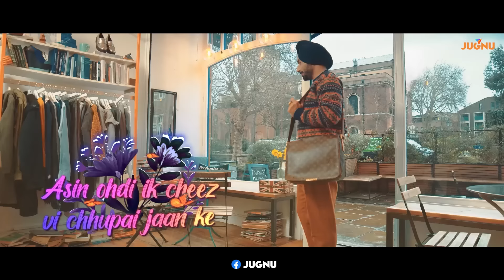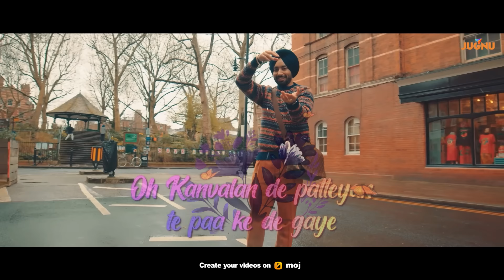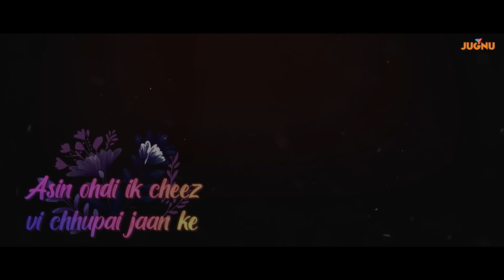Titli | Satinder Sartaaj | Lyrical Video | Latest Punjabi Song 2023 | New Romantic Song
Let your heart soar with the fluttering of 'Titli', a soulful ode to love by Satinder Sartaaj

For more New-age Punjabi Songs, Hop on the @PunjabiOyeHoye train !!

Credits:
Song Name: Titli
Artist & lyrics: Satinder Sartaaj
Mix & Master : Sameer Charegaonkar
Video : Sunny Dhinsey
Edit & DI : Garry Rajowal
Female Lead : Rameet Sandhu